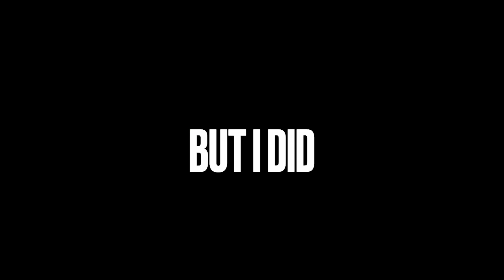Hittin' Heavy Bench PR'S! (High School Vlog #12)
I finally hit a new HEAVY BENCH PR. 135LBS is crazy and I'm very proud of myself. From this point on I'm still gonna keep growing and keep getting stronger and bigger. My goal is to bulk up to a decent size and have nice big arms and a big chest.

tags- heavy free fire bench press free fire heavy how to bench press bench press tips Bench pr powerlifting strength Heavy bench pressbench press tutorial bench press formbench press technique Bench press bench press workout increase your bench press barbell bench press school vlog  high school High school vlog vlogger vlogs family vlog